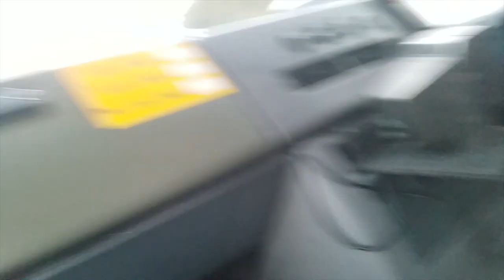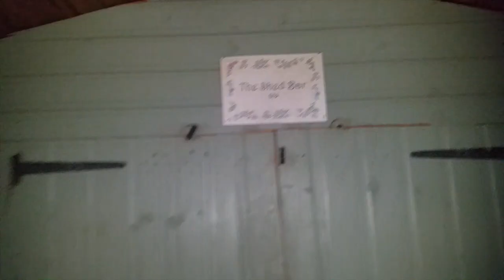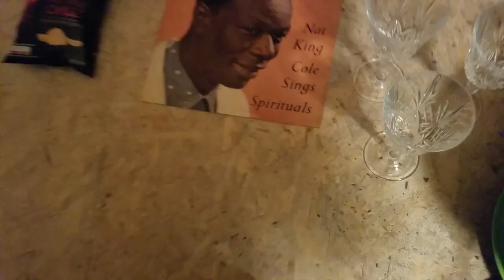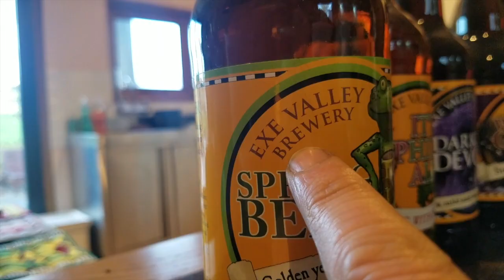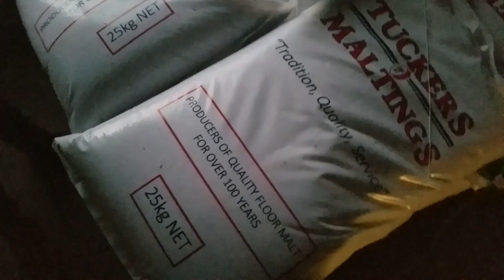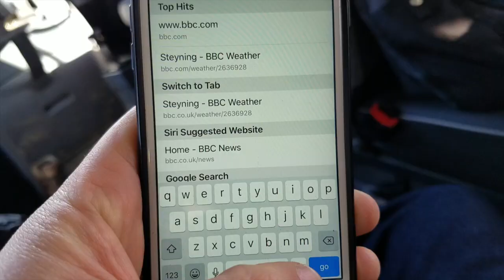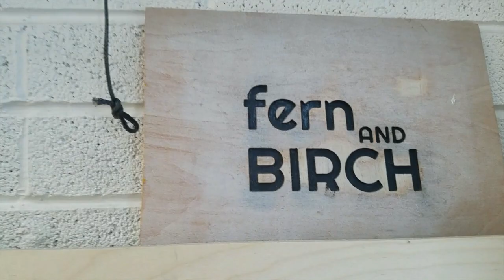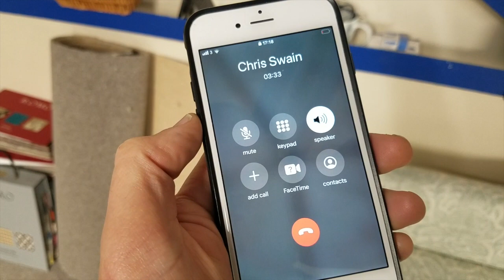NEW LIFE & NATURE - SWIRL PT2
thank you to  george and hazel! - all the bus owners, maria, elissa, mansfield, flacko, smithyman, ollie, lindsell.  jim dom and paul at shred and butta - josh the basher, victoria and trae

Roots - on George's forth coming album vocals by tom Copson and second track train to zurich also Copson

Hugh 5 mins down road!